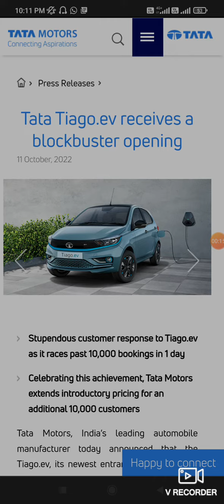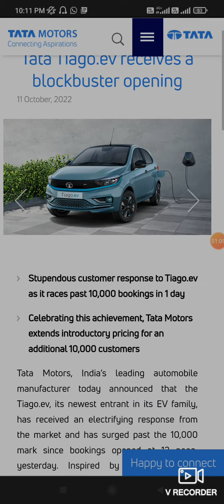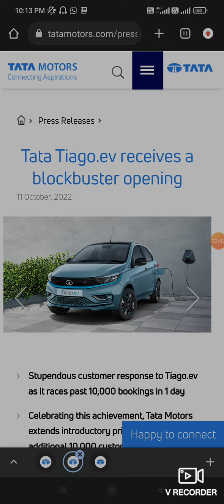Tiago EV part 4 - Introductory Prices Extended for 10000 more customers. I.e. 20000 customers.